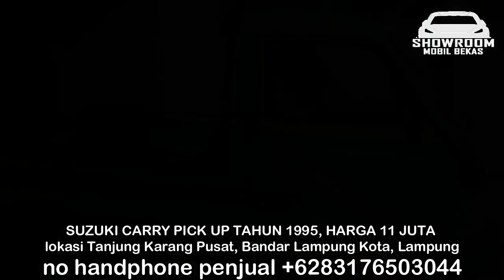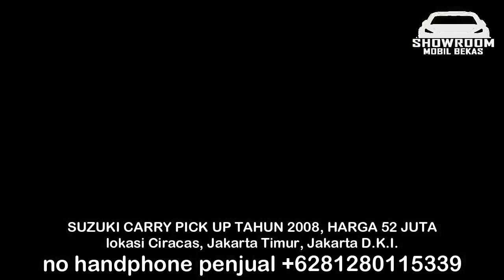HARGA MOBIL CARRY PICK UP MULAI 11 JUTA, MURAH BUAT BISNIS LANCAR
HARGA MOBIL BEKAS SUZUKI CARRY PICK UP

1. SUZUKI CARRY PICK UP TAHUN 1995, HARGA 11 JUTA

2. SUZUKI CARRY PICK UP TAHUN 2003, HARGA 39,5 JUTA

3. SUZUKI CARRY PICK UP TAHUN 2004, HARGA 50 JUTA

4. SUZUKI CARRY PICK UP TAHUN 2011, HARGA 47 JUTA

5. SUZUKI CARRY PICK UP TAHUN 2013, HARGA 52 JUTA

6. SUZUKI CARRY PICK UP TAHUN 2008, HARGA 52 JUTA

TERIMA KASIH